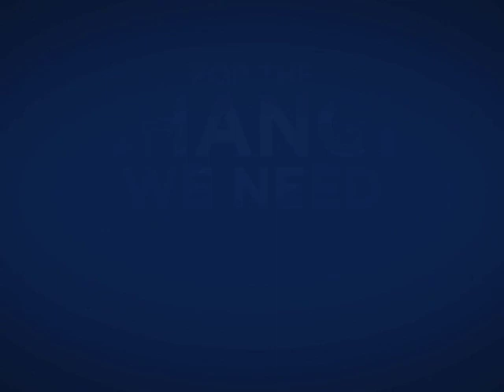Senator Sherrod Brown Encourages Ohio to Vote Early